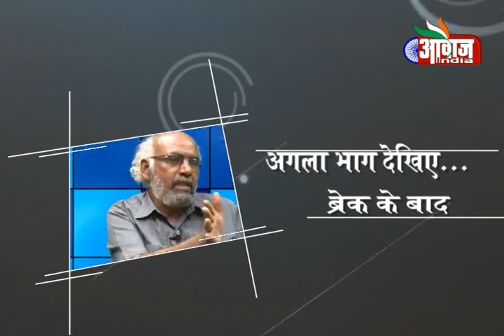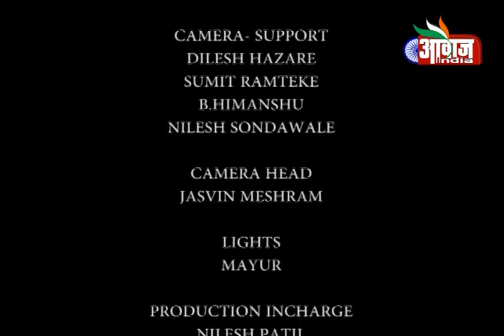Hum aap aur Sanvad with G. S. Kamble Episode 18-09-2013